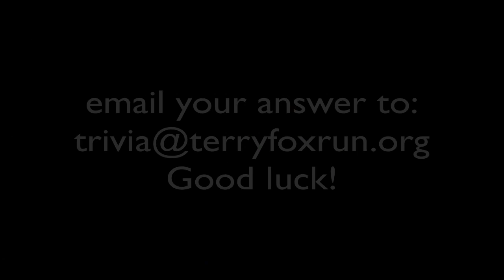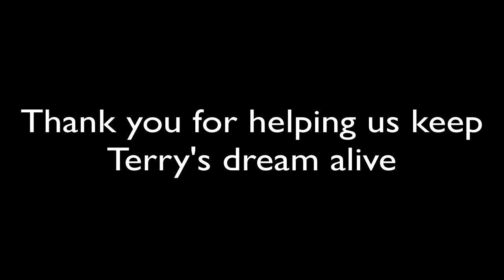Terry Fox Video Trivia - Rhonda Risebrough and Randy Bachman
Our fabulous Alberta Provincial Director Rhonda Risebrough asks today's question - and it's another good one!